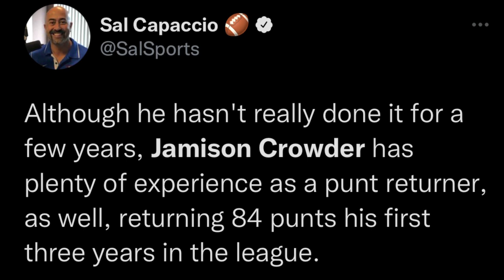Buffalo Bills Sign Jamison Crowder and Duke Johnson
On Monday, it was reported that the Buffalo Bills are adding Jamison Crowder and Duke Johnson to their offense. Johnson is a seven-year NFL veteran runningback, Crowder has accumulated 1,146 receiving yards and 8 touchdowns over his last twelve games. What do you think about the additions Josh Allen’s Arsenal of offensive weapons?